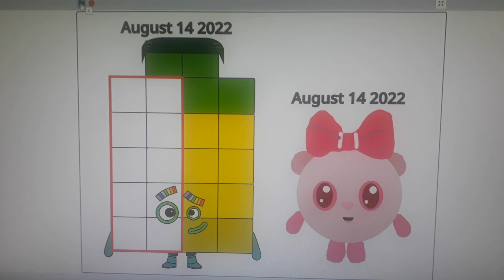Agosto 14 2022